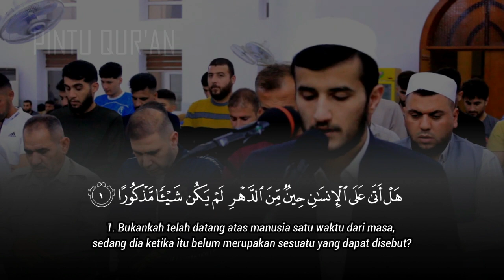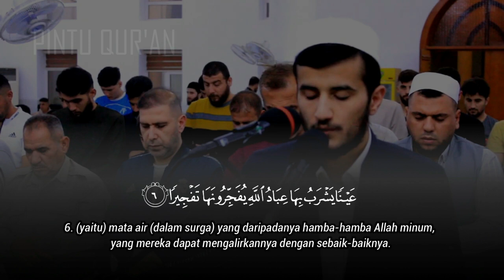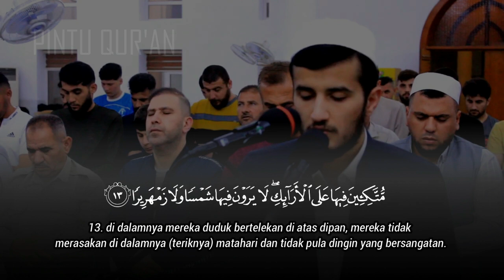Beautiful recitation of Surah Al-Insan - ريان الكردي